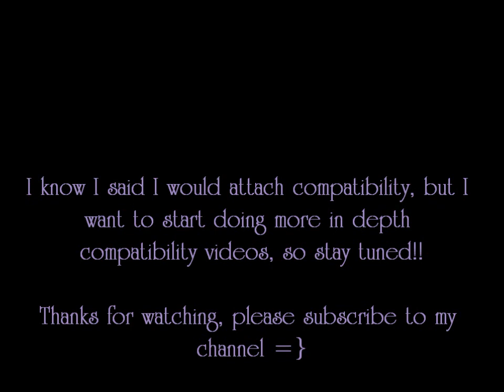How To Get With A Pisces Woman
What a Pisces Woman is like and tips on how they are in love and relationships.